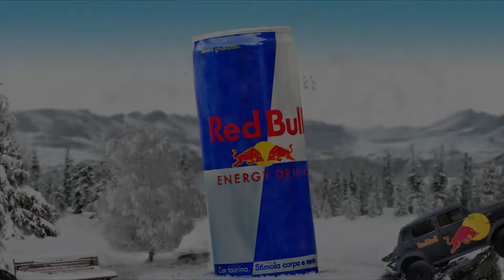UHD CREATIONS for Red Bull 3D